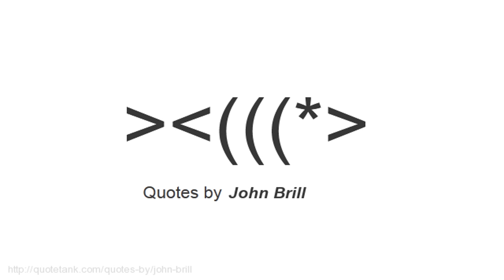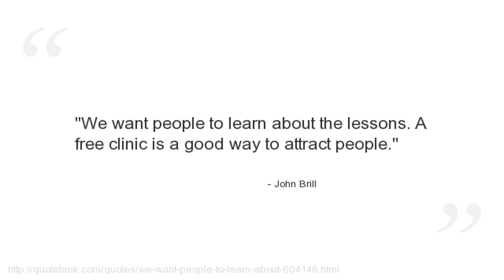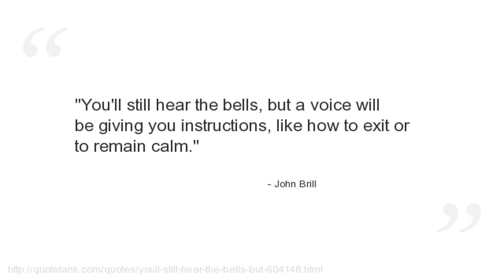John Brill Quotes